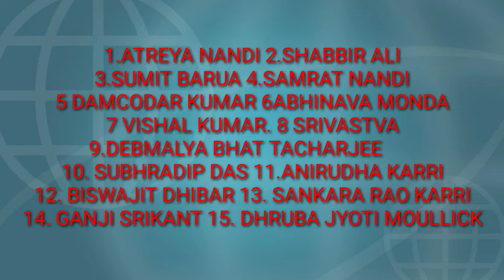IISCO SPORTS HOUSE BURNPUR CHESS SELECTION 2021